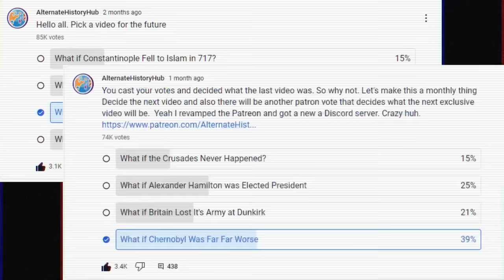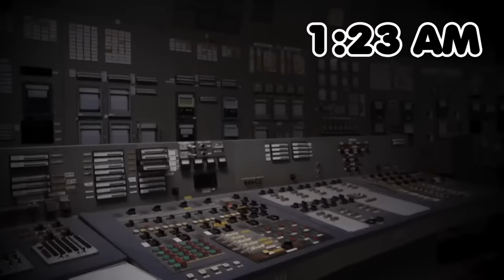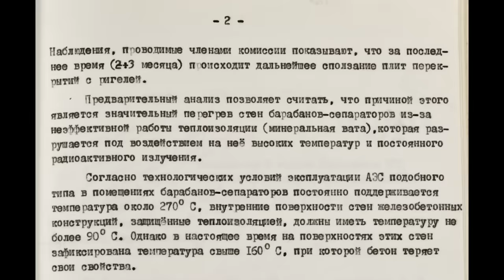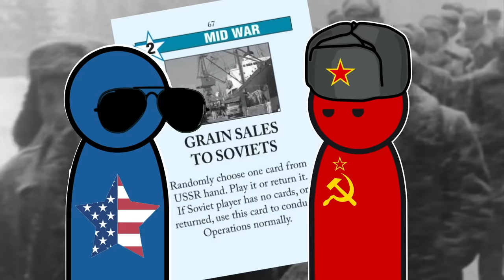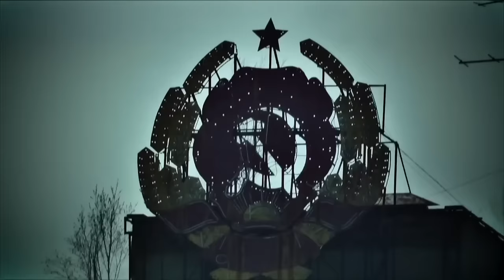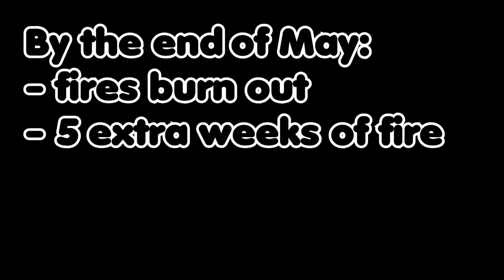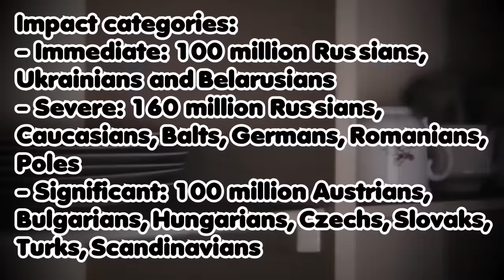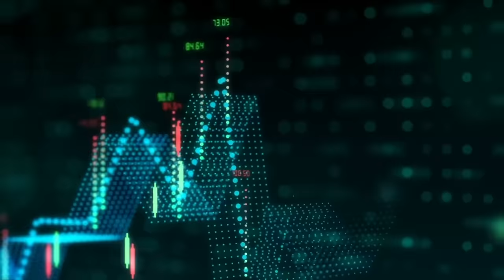What if the Chernobyl Disaster Was Far Worse?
The Chernobyl disaster was a mess, but what if we dial that up to 11? Yes what if we took this already bad event and made it even worse. That is the video.

Discord (Build your own empire.)

Chapters:
Intro: 00:00
Patreon Discord: 00:46
Disaster Day: 03:02
Weeks After : 08:05
Months After: 11:01
Year After: 15:54
Decade After: 18:56